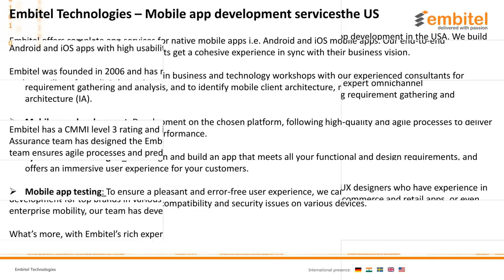Mobile App Development Company In Michigan, USA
Embitel Technologies, with presence in Michigan, Midwestern USA, offers mobile app development in the USA. We build Android and iOS apps with high usability for leading industry names across various sectors.